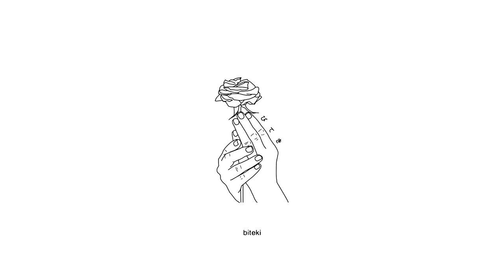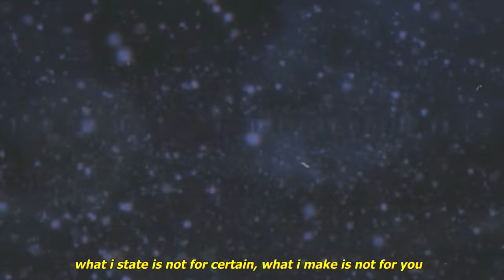Sai - I'm Gone (Lyrics) 「Clannad AMV」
Produced by sighost.

Anime:
Clannad

Lyrics:
yes
feeling too faded, i guess
it's a f*cking mess
but she feeling too good for the stress
and i told her to back it up on me
and it's best that i stack it up on me
and i told her to act like she want me
and yes, maybe that's all that she wrote
taking it back on a note
i cannot say that i back what i know
keep it a stack on the low
you couldn't say what i lack, and i don't

you wouldn't tell me that i'm wrong

and i'm on, 'till i'm in it
i been smoking out the bong
every song that i've written
i'll admit it, i'm tryna live 'till i'm gone
it ain't hard to forget it, but when i'm finished i'm done
and if it's wrong that i did it, then i'll admit what i've drawn
(x2)

you tell me one thing
"i don't wanna be the same"
i don't wanna feel a thing
you were once a part of me
all these thoughts i can't explain
i can't express what imma be
what imma be..

i been running for a min*te
but she told me, "don't regret it"
now she f*cking wanna end it
why you talking independent now?
tossing what you showed me
now it's f*ck you, yes i said it now
f*ck, it ain't no different from the two
i been cutting through the curtains, i been ripping through the noose
you don't scr*pe beyond the surface, you don't listen to the truth
what i state is not for certain, what i make is not for you

look, no thoughts!
why you looking around for the lost
when the f*ck did you care 'boutta cost?
tryna hold on to the sh*t that i tossed

take no chance
for the sh*t that i never would cross
what it make when i'm making it dance?
make an advance when i'm taking it off

not here to talk sh*t
you know the talking ain't nothing but nonsense
i been too busy with making the profits
she know the thought of it's making me nauseous
we don't got time for the point of the process

how unfortunate you get
it's a fortune that you spent
what part of torture don't you get?

(x2)

push through my bones
it's alright
you should've known that i left you be
i find it hard
to stay alive
it's alright

Torva
Kaine
SadZilla
Bl4CKH34RT